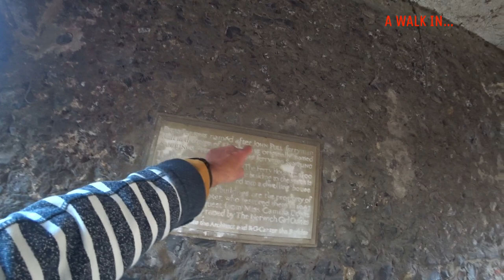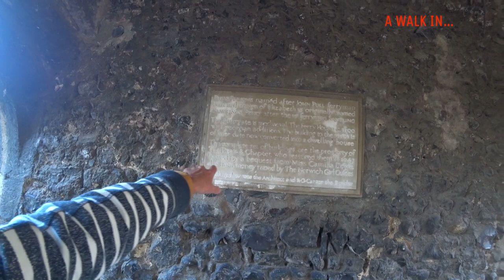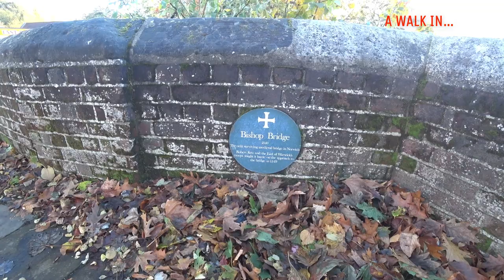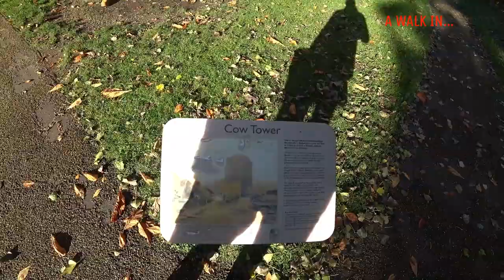A WALK IN....video of Norwich Riverside walk -1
The start of my  new "A WALK IN..." series in Norwich. Explore the wonderful area of Riverside along the River Wensum from a local viewpoint. So join me for a walk and learn some history along the way. Future walks will be Cathedral Close, The Castle,  Market, Ketts Hill, The Lanes etc

Error ALERT !!! I said sea lion when I meant seal in the river.